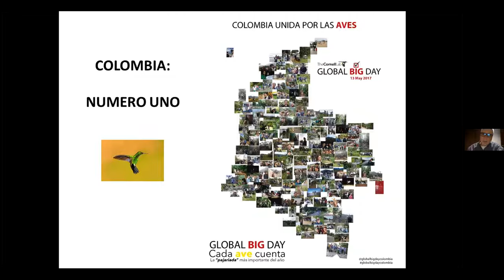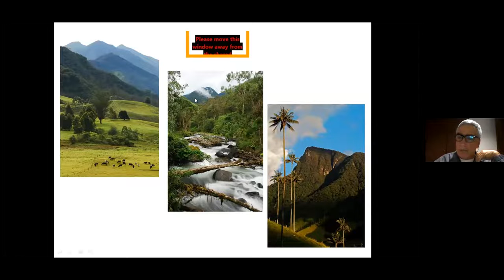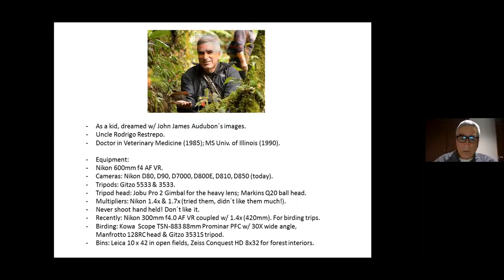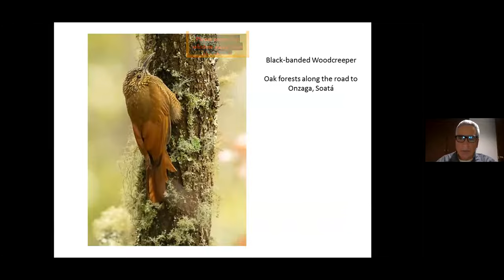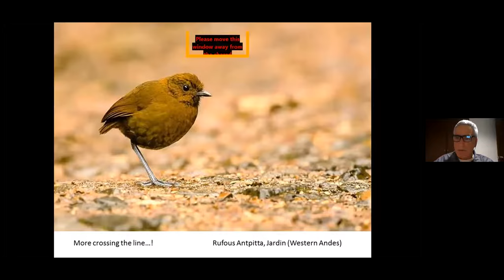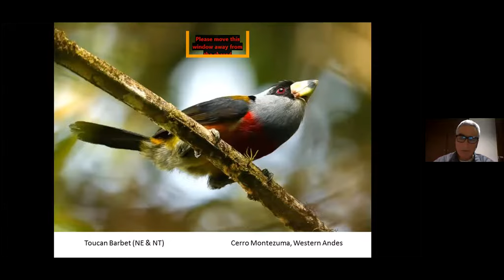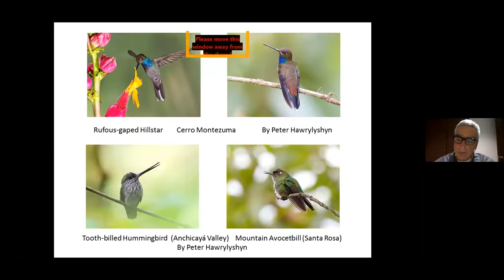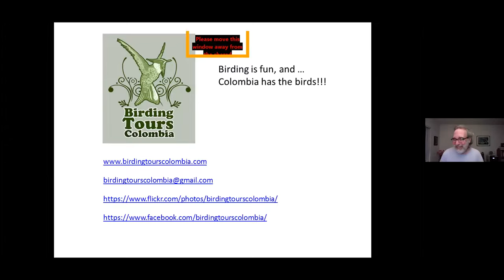BABP Presentation: Daniel Uribe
Daniel Uribe presents "Colombia: Numero uno". With more than 1,930 bird species, Colombia´s reputation as #1 birding destination on the planet is undeniable.  Colombia´s extraordinary avian diversity covers a huge kaleidoscope of beautiful and gracious feathered creatures, from delightful hummingbirds, to diminutive wrens, colorful tanagers and enchanting antpittas. Thanks to its complex geography packed on a relatively small expanse of land, visitors can enjoy high-altitude Andean birding followed by explorations into the lowlands of the Pacific, the vast expanse of the Orinoco region or the dense Amazonian jungle. This talk is a brief introduction to the birding world that opens with Colombia´s return to peace and great job adapting to its role as a prime birding destination. The Neotropical “overload syndrome” that afflicts all birders on their first trip to Colombia is guaranteed!! Colombia is a birding paradise and for any bird photographer a “must visit” destination.